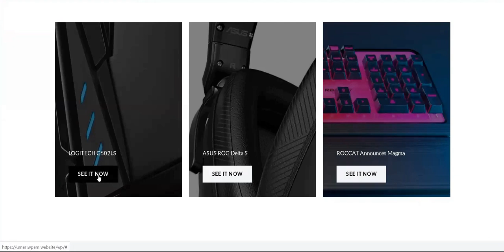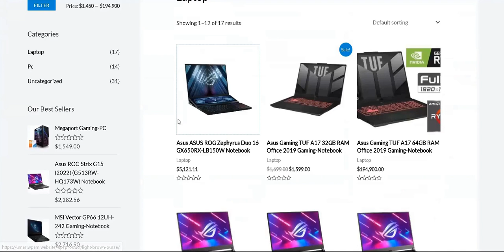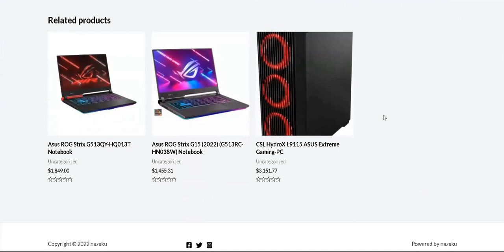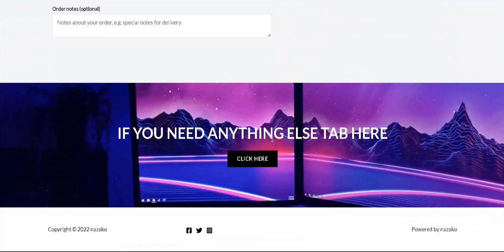Projekt (e-commerce) nga studenti Umer Kida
Projekti është realizuar në kuadër të trajnimit "WordPress, WooCommerce, dhe Elementor"

Trajnimi në fjalë me modifikime në kurrikulë fillon në muajin Tetor 202 - detaje shtesë